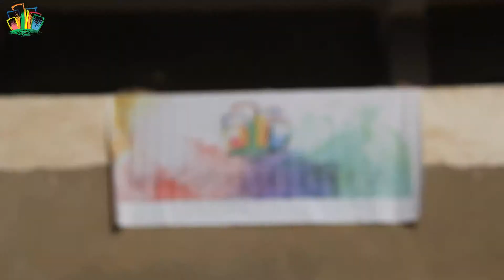Mashrou ElSaada - A year in brief (June '14 - June '15)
A brief for the biggest 3 events by Mashrou ElSaada in the past 12 months.. and more is yet to come!!!